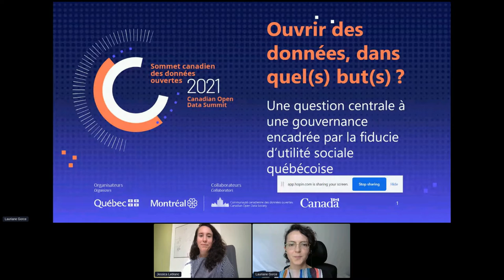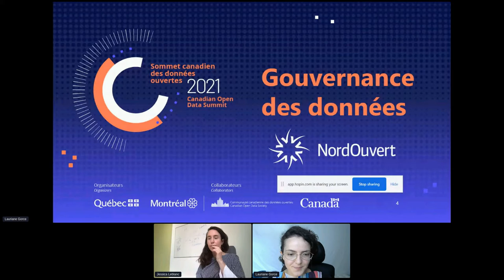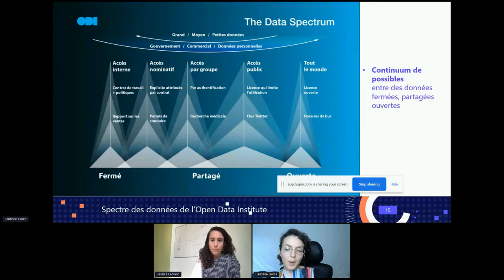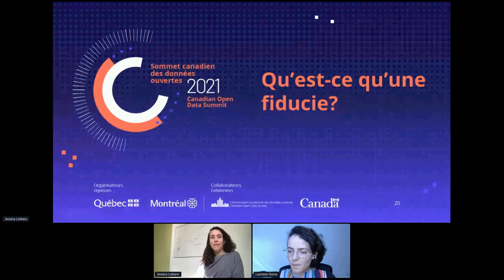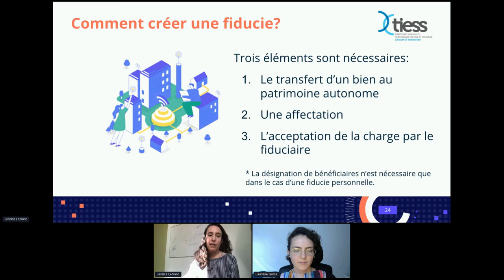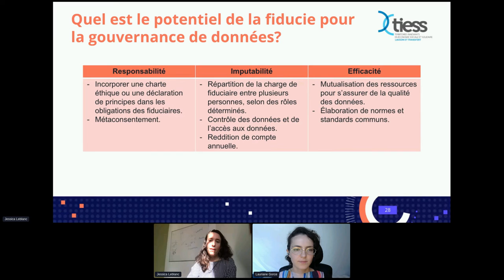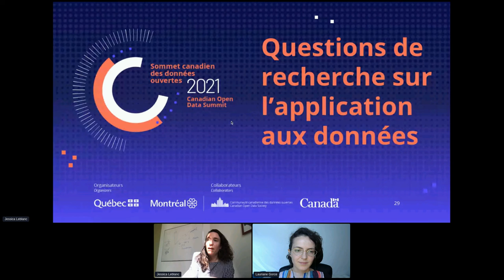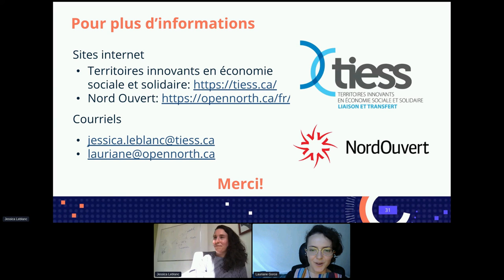Ouvrir des données, dans quel(s) but(s)? Une question centrale à une gouvernance encadrée ... (fr)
Ouvrir des données, dans quel(s) but(s)? Une question centrale à une gouvernance encadrée par la fiducie d’utilité sociale québécoise par TIESS & Open North